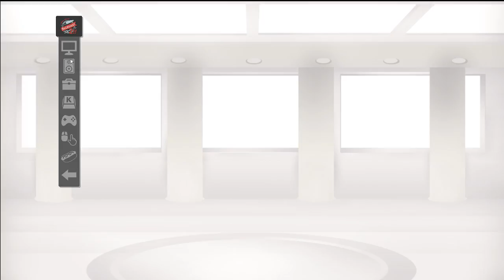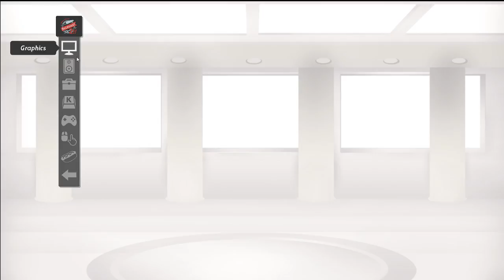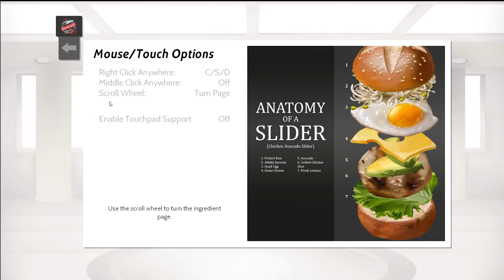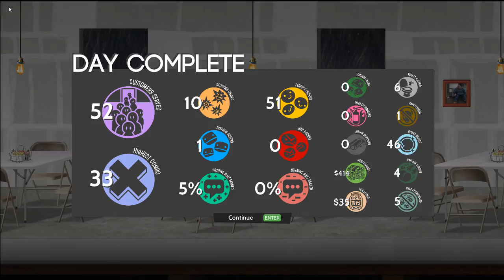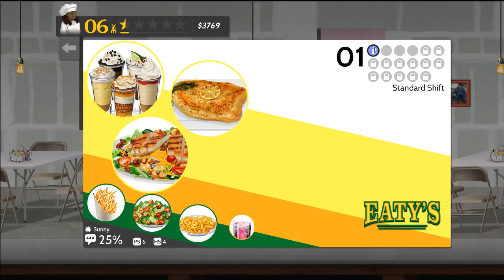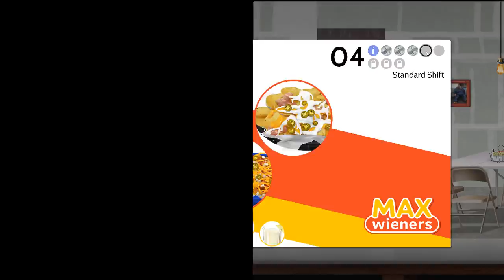Cook Serve Delicious 2 - Light hearted fun time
Those rush-hours are a little stressful !!